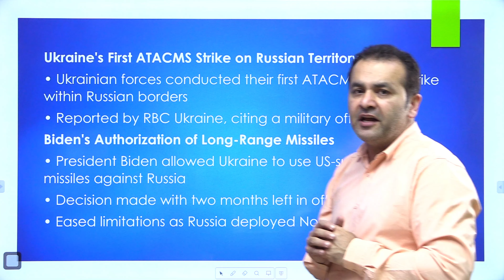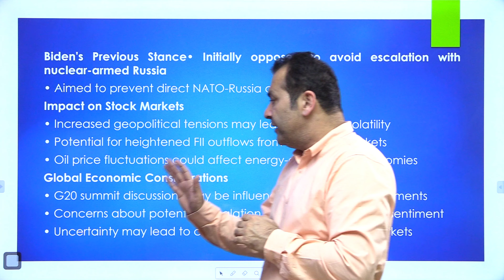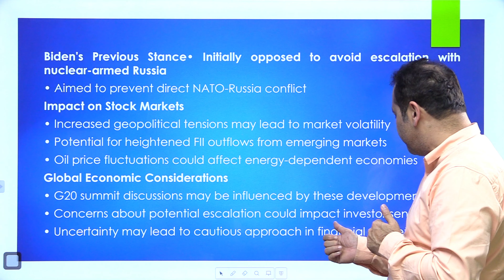Will World War III happen Now ???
Welcome to Raj Malhotra's IAS !